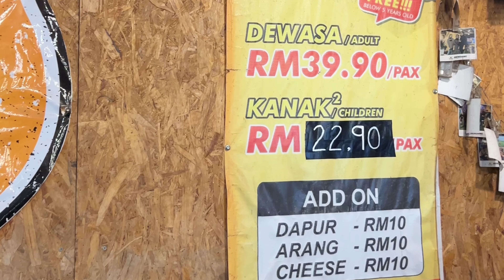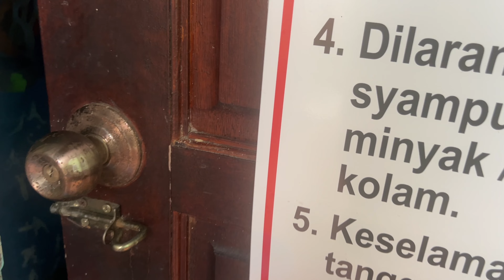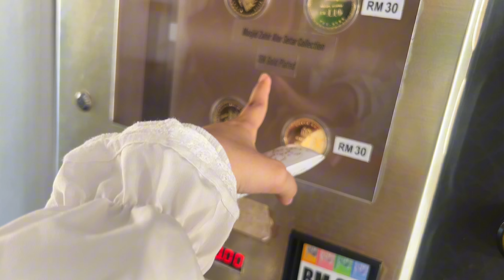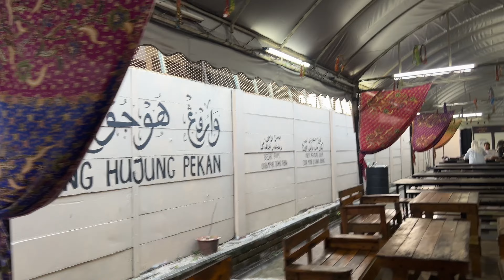Vlog | Nak stay Kedah lama lagiii